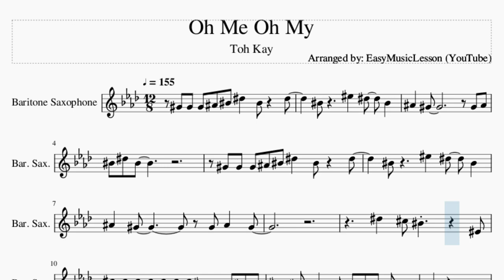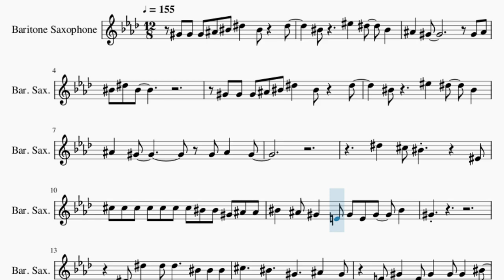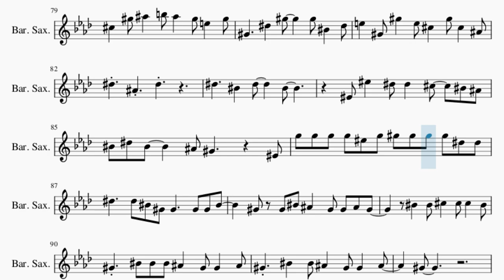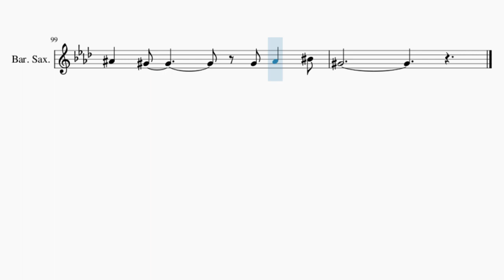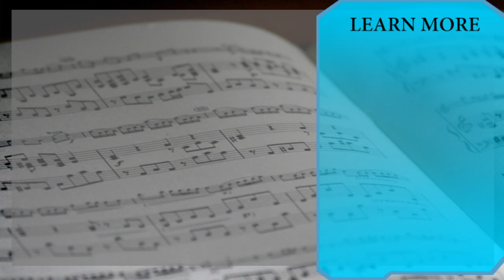Baritone Sax Sheet Music: How to play Oh Me Oh My by Toh Kay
Comment and let us know how the videos have helped you. It keeps us going! :)Here is a sheet music/tab video on the song Oh Me Oh My by Toh Kay on the baritone sax. A baritone sax sheet music arrangement which is transposed to notes that are easily played by baritone sax, for the song Oh Me Oh My by Toh Kay.

EasyMusicLesson2 teaches you to play the your favorite instrument, through well-arranged sheet music so that you too can learn how to play Oh Me Oh My by Toh Kay on the baritone sax as fast as you can. A baritone sax sheet music with backing tracks to help your play the song better.

Chords of Baritone Sax arrangement:
B Maj   Eb Min   Db Min   Eb Min 7   E Min   B Maj   Gb Maj
B Maj   B Maj   Db Min   B/Db   E Min   B Maj   Gb Maj   B Maj
B Maj   Db Min   B/Db   E Min   B Maj   Gb Maj   E Min   B Maj
E Min   Gb Dom 7   B Maj   Ab Min   E Maj   Gb Maj   B Maj
Ab Min   Eb Min   E Maj   B Maj   Ab Min   E Maj   E Min   B Maj
E Maj   B Maj   Gb Maj   B Maj   E Maj   B Maj   Gb Maj   B Maj
Eb Min   Db Min   Eb Min 7   E Min   B Maj   Gb Maj   B Maj
B Maj   Db Min   B/Db   E Min   B Maj   Gb Maj   B Maj   B Maj
Db Min   B/Db   E Min   B Maj   Gb Maj   E Min   B Maj   E Min
B Maj   E Min   B Maj   E Min   Gb Dom 7   B Maj   Ab Min   E Maj
Gb Maj   B Maj   Ab Min   Eb Min   E Maj   B Maj   Ab Min   E Maj
E Min   B Maj   E Maj   B Maj   Gb Maj   B Maj   E Maj   B Maj
Gb Maj   Eb Maj   E Maj   Ab Min   Eb Maj   E Maj   Db Min
Ab Min   Eb Maj   E Maj   Db Dim   Ab Min   Eb Maj   E Maj
Db Min   Ab Min   Gb Maj   B Maj   E Min   B Maj   E Min   B Maj
E Min   B Maj   E Min   Gb Dom 7   B Maj   Ab Min   E Maj   Gb Maj
B Maj   Ab Min   Eb Min   E Maj   B Maj   Ab Min   E Maj   E Min
B Maj   E Maj   B Maj   Gb Maj   B Maj   E Maj   B Maj   Gb Maj
B Maj   Eb Min   Db Min   Eb Min 7   E Min

Melody notes of Baritone Sax:
Ab4 Ab4 Ab4 Bb4 C5 Eb5   C5   Eb5
C5     F5   Eb5   C5
Bb4   Ab4         Ab4 Bb4   Ab4
Eb5   Db5 C5       F4
Db5 Db5 Db5 Db5 Db5 Db5 Db5 C5 C5 Ab4 Bb4 Bb4
C5   Bb4 Ab4   E4 Ab4 E4 Ab4   C5
Ab4
Eb4 Eb5   Eb5 Eb5     C5 C5 C5
Db5     C5     Ab4     Bb4   Ab4
E4 Ab4   E4 Ab4   Ab4 Ab4   C5
Ab4
E4 C5 C5 C5   Eb5
C5
E4 Db5 Db5 Db5   Eb5
Eb5
Eb5     C5   Eb5     C5
F5 F5   Eb5 Eb5   Db5   C5 Bb4
C5 Eb5 C5     Bb4 Ab4       F4
G5 G5 G5 G5 F5 G5 Ab5 Ab5 Ab5 Ab5 Eb5 Eb5
Db5 Db5 Db5 Db5 Db5 Db5 C5 C5 C5 Ab4 Bb4 Bb4
C5   Bb4 Ab4   E4 Ab4 Ab4 Ab4 Ab4   C5
Ab4
Eb4 Eb5 Eb5 Db5 C5 F4 Eb5 Eb5 Db5
C5 F4 Eb5 Eb5 Eb5 F5 Eb5 Eb5 F4 Ab4 Bb4
B4   Bb4 Ab4   E4 Ab4   E4 Ab4 E4 C5
G5 G5 G5 G5 F5 G5 Ab5 Ab5 Ab5 Ab5 Db5 Db5